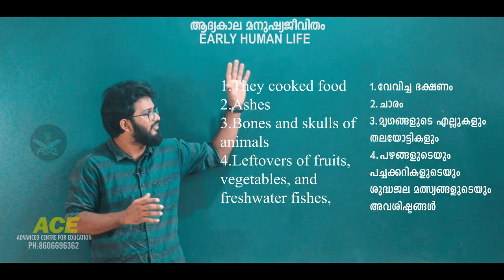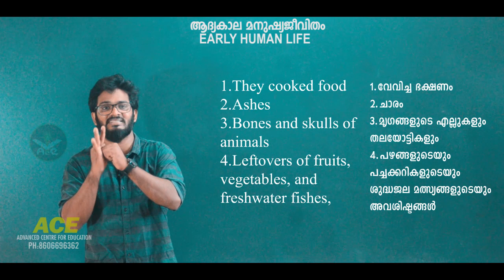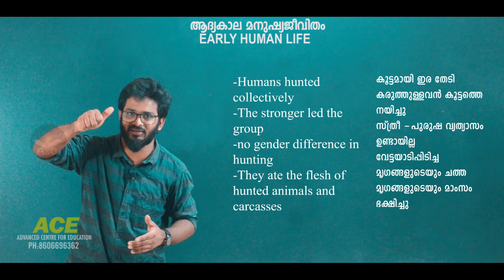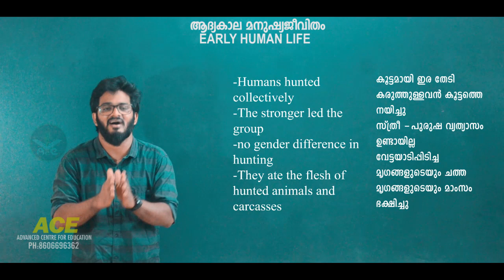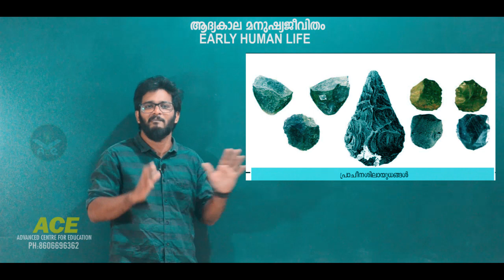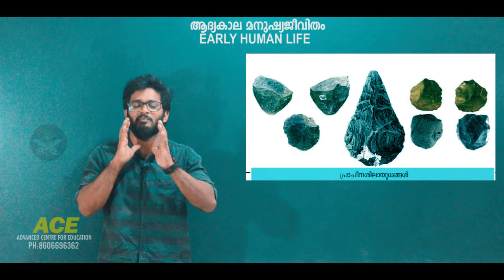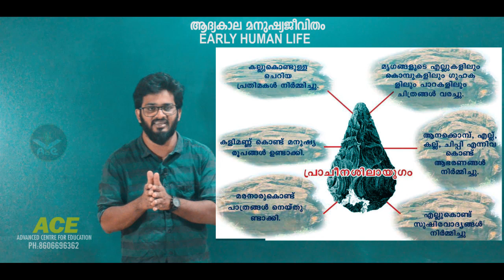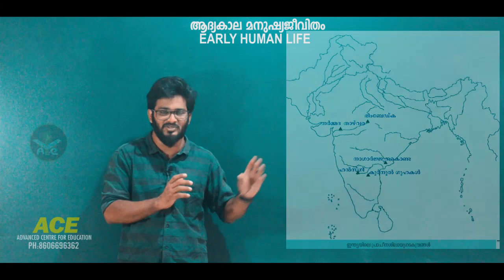Early Human Life|SCERT|8th Standard Social Science 1st Chapter-Episode II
ആദ്യകാല മനുഷ്യജീവിതം |എട്ടാം തരം സോഷ്യൽ സയൻസ് ഒന്നാം പാഠഭാഗം.